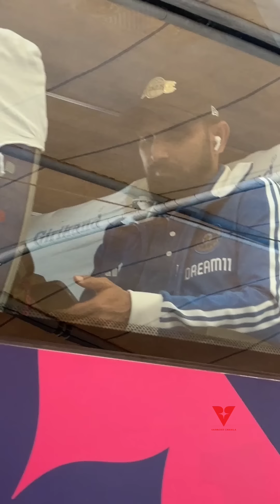Cricket Team India Arrives For Mumbai Airport Next March Sami final India vs newzealand 😍♥️